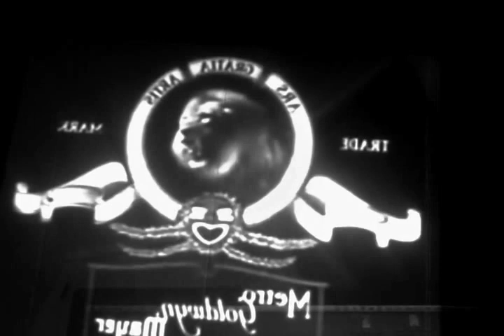ETHAN & FRIENDS Episode 1:MGM Ethan Lions 8/6/12 edition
Today we talk about MGM Lions.